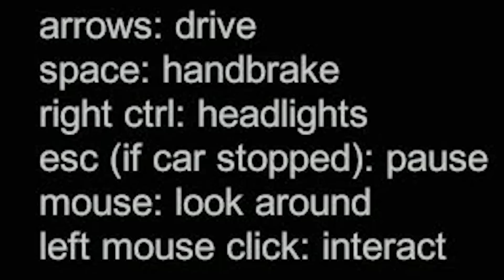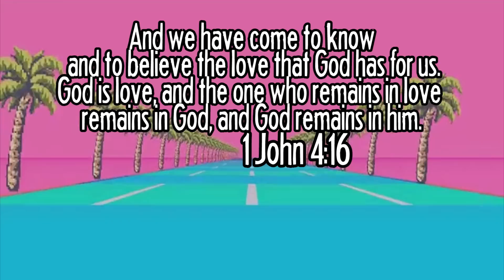Scary Driving Simulator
Beware is a First-Person, Open World, Horror Driving game.

Beware is currently in early development. At the base, it's an open-world driving simulation where the player embarks on a long journey of information-gathering through exploration. One of the gameplay elements are intense, 70's movies style, car chases with challenging AI opponents. There are stealth element too where you can avoid being detected and explore the world undisturbed.

HERE ARE THE PLACES WE CAN BE FRIENDS:
Snapchat! YuBplays